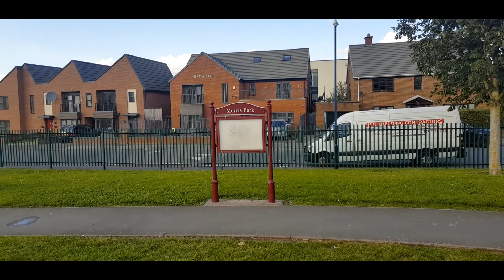Maroof and Maria Playing local Moris park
Little boy and Girl doing exercise at local park